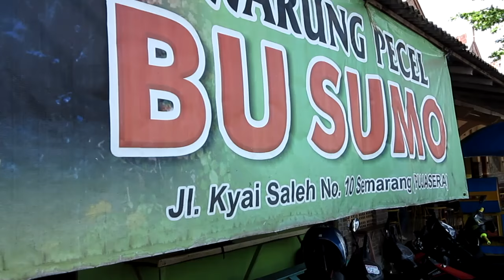MAKAN MANGUT KOK DI WARUNG PECEL? Pecel Bu Sumo di Jalan Kyai Saleh Semarang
Sebenarnya tadinya saya sudah ngincer warung spesial mangut yg ada di situ. Tapi rekan saya yg tinggal di Semarang mengajak makan mangutnya di Warung Pecel Bu Sumo. Katanya teman saya dr Jakarta suka di situ. O ya? Yo wis lah... Lumayaaaan.